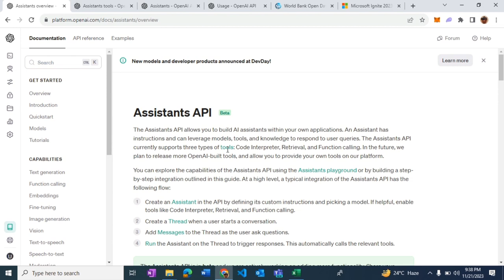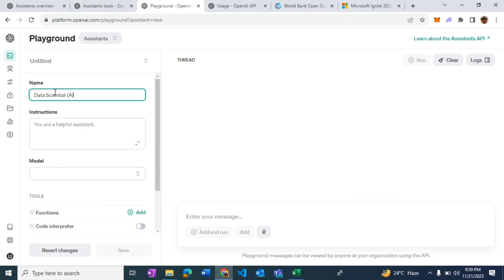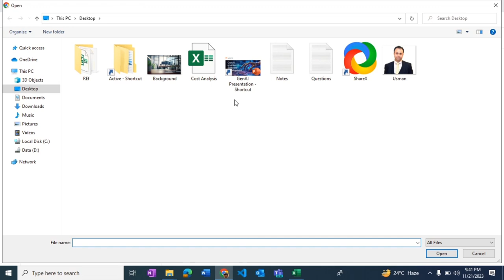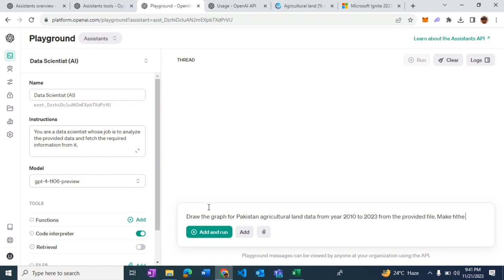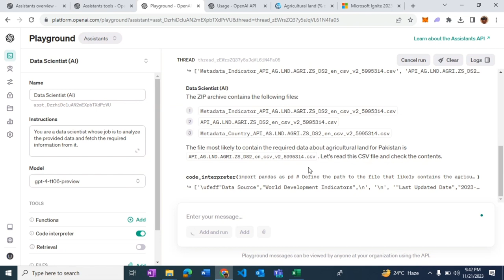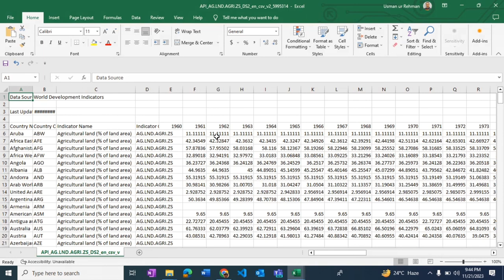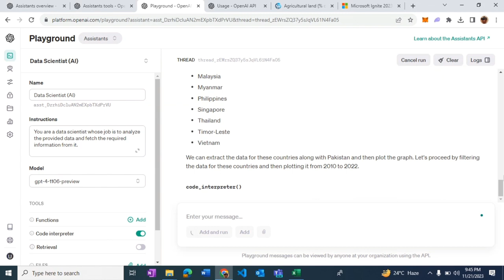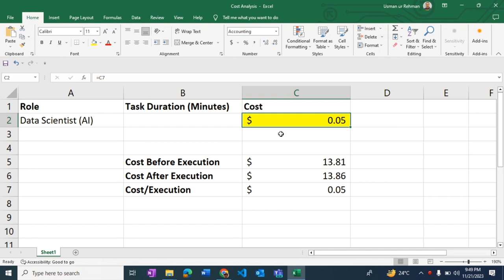OpenAI Assistants API Code Interpreter Tool - Playground Demo with real world data scientist example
In this demo, I preview the Code Interpreter tool capability of Assistants API from OpenAI. The Code Interpreter allows the Assistants API to write and execute code on the fly in a sandbox environment to solve a given scenario stated in plain natural language. The Assistants API can be leveraged by developers in their own applications to build AI agents-based applications.

The Assistants API is the closest implementation where a machine writes down code on its own. i.e. a program writing down sub-programs by itself to solve a problem stated in natural language. If the Assistants API generated code encounters an error, it tweaks the code till it can successfully serve the required information.

Through this demonstration, I give rise to the notion that the teams of the future will be composed of AI assistants replacing the human workforce. The agents will be cheaper, more efficient, and eventually more robust in solving problems.

Does it make you wonder whether, shortly, the AI agents will write down programs that will break the matrix and go rogue?

0:00 Intro
0:22 Assistants API Walkthrough
0:50 Price Note on OpenAI
1:34 Create an Assistant in OpenAI Playground
2:21 Download World Bank Data
3:06 Querying a Basic Graph
5:40 Querying information using Assistant API
6:54 Virtual AI Teams